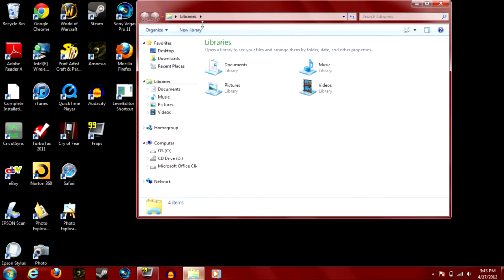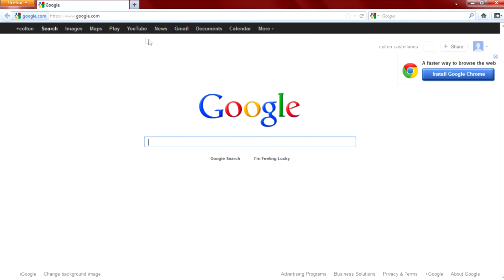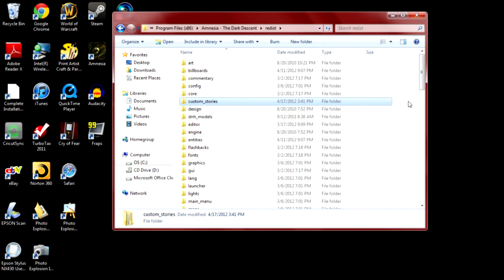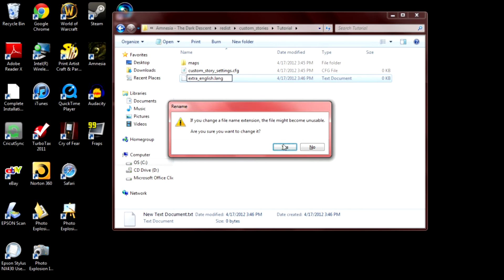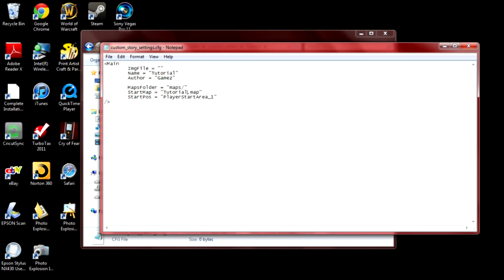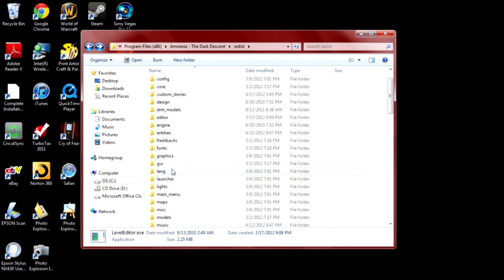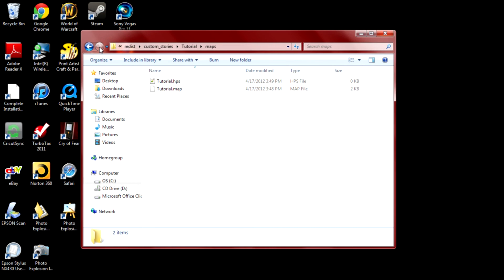Custom Story Tutorial: Setting Up your Custom Story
In this tutorial I will be showing you how to set up your custom story to begin.